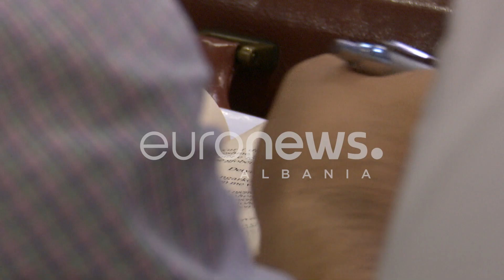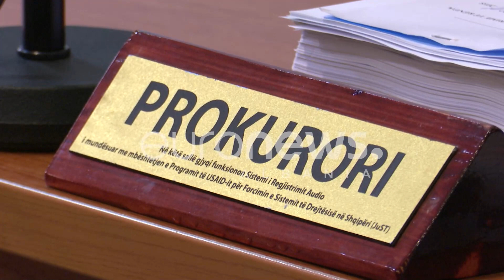Tre burgime të përjetshme! GJKKO jep vendimin përfundimtar për familjen Çapja